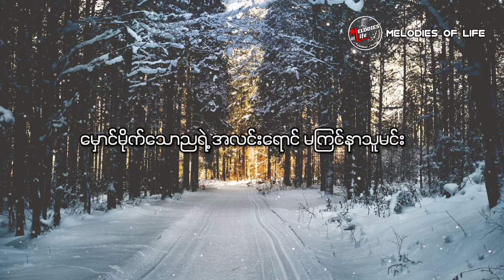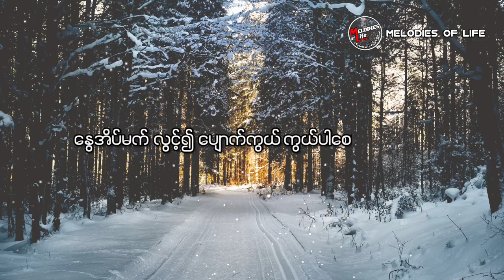ဝေနှင်း ခင်မောင်တိုး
ခင်မောင်တိုး

ကုန်လွန်၍သွားတဲ့နေ့တွေ
ပြန်လည်ကိုယ်စားတော့မရနိုင်ဘူးမေ
မျှော်လေဦးနောက်ကွယ် ဟိုးအေဝးမွာ
ကြိုနေမြဲ ကမ်းလက်ရှိရာ
နှင်လိုတဲ့လမ်း
ဆုံးဖြတ်ထားတဲ့အတိုင်းပါပဲ ဝေနှင်းရေ
အတူနေစဉ်တုန်းကအရိပ်တွေ
မြင်ယောင်ခံစားလို့ မဆုံးနိုင်တော့လေ
မဖြေသာဘူး အလွမ်းတွေ
ကိုယ်နဲ့အတူ
မှောင်မိုက်သောညရဲ့ အလင်းရောင်
မကြင်နာသူမင်း
သောကလမ်းဖျက်လှည့်မှာလား
ဝေနှင်းရေ
အစွမ်းမဲ့ သံသယရဲ့စိတ်ထင်
နှစ်ကိုယ်တူပဲ တိုင်းတာကြည့်လေ
စွန့်ခဲ့ကြရင်တွင်းမှာ စွဲခံစားနေ
မြင့်ပိုလွန်ကဲသူမရှိဘူး
စွဲမှတ်ထားမယ်အချစ်ရေ နှင်းဝေ
ဝေနှင်း
ပိုင်ဆိုင်သူ အသိတစ်လှည့်မင်းမူ

ယုံကြည်၍ အားကိုးမိပြန်လဲလေ
မရေရာခြင်းများစွာ ဖြတ်သန်းရာ
နွေအိပ်မက် လွင့်၍ ပျောက်ကွယ်
ကွယ်ပါစေမင်း
တို့အတွက် တောင်းဆုဆက်ခံဆဲ
ဝေနှင်းရေ
အစွမ်းမဲ့ သံသယရဲ့စိတ်ထင်
နှစ်ကိုယ်တူပဲ တိုင်းတာကြည့်လေ
စွန့်ခဲ့ကြရင်တွင်းမှာ စွဲခံစားနေ
မြင့်ပိုလွန်ကဲသူမရှိဘူး
စွဲမှတ်ထားမယ်အချစ်ရေ နှင်းဝေ
ဝေနှင်း
ပိုင်ဆိုင်သူ အသိတစ်လှည့်မင်းမူ

ယုံကြည်၍ အားကိုးမိပြန်လဲလေ
မရေရာခြင်းများစွာ ဖြတ်သန်းရာ
နွေအိပ်မက် လွင့်၍ ပျောက်ကွယ်
ကွယ်ပါစေမင်း
တို့အတွက် တောင်းဆုဆက်ခံဆဲ
ဝေနှင်းရေ
ဝေနှင်းရေ
ဝေနှင်းရေ
ဝေနှင်းရေ
credit သက်ဆိုင်သူများ